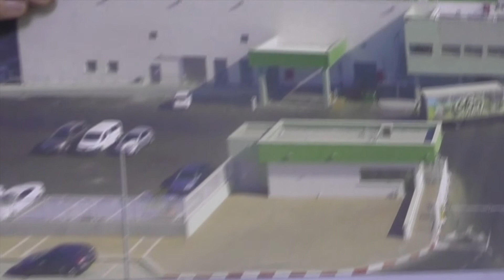יש שני חלקים לגאולתנו